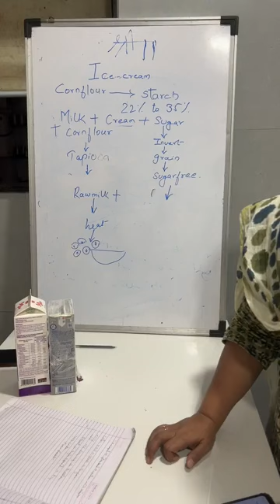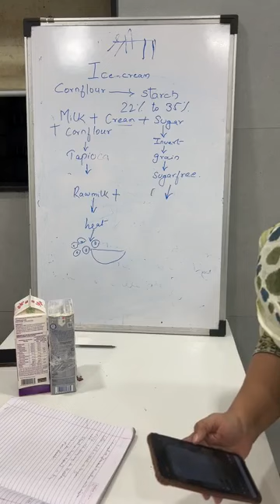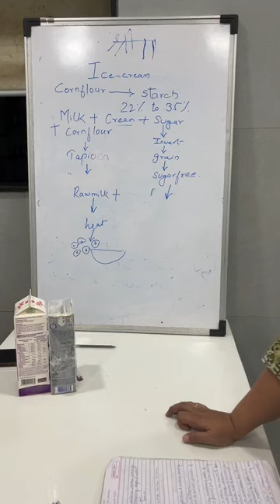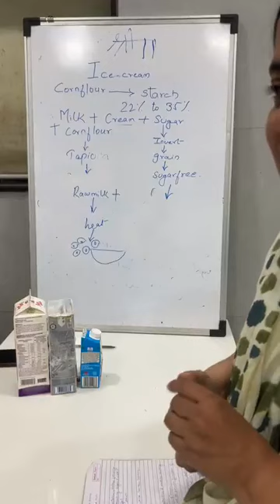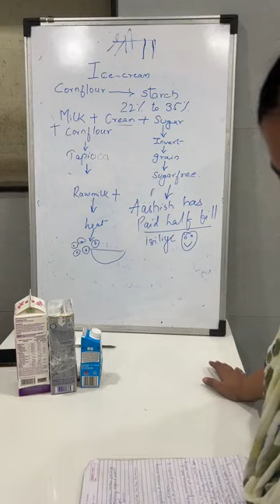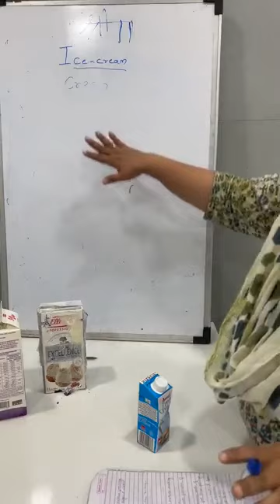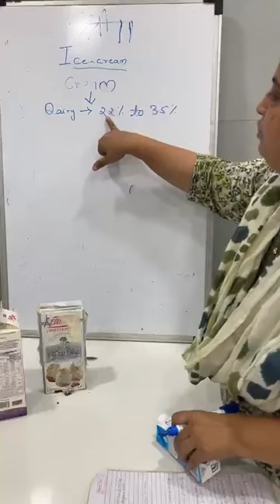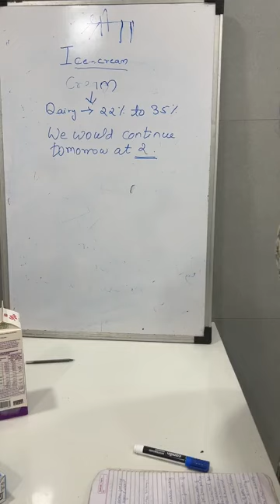theory ice cream 3